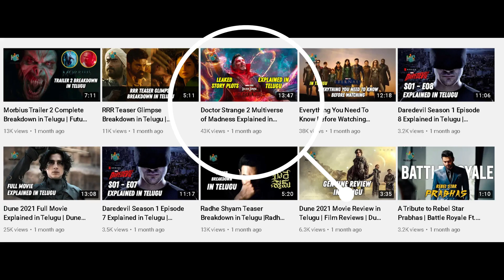Spiderman No Way Home Leaked Credit Scene Explained in Telugu | Breakdown | Movie Lunatics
[Watch in High Video quality. + Headphones/Earphones]
1 LIKE = More Motivation :)